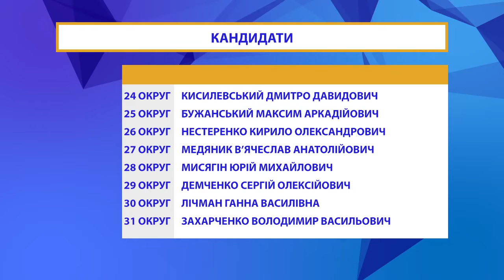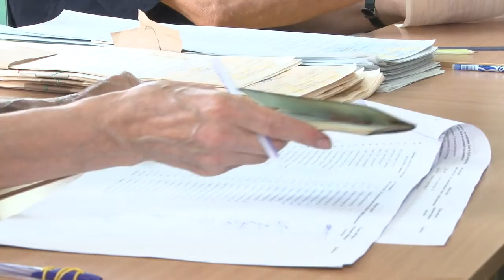22.07.2019 Новини 08:40